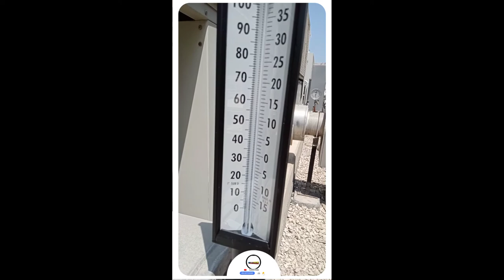How to Change Chiller Thermometer (Temperature Meter)